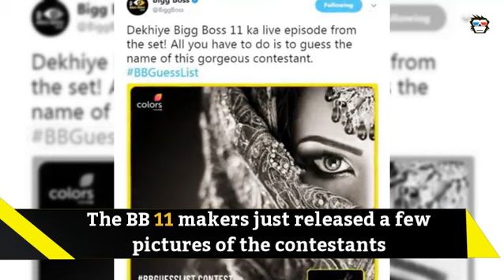In Graphics: Bigg Boss 11: Two CONFIRMED contestants! British model Halima Matlub & comedi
Hosted yet again by the Superstar Salman Khan, the show's theme this time is 'padosi' (neighbour)  And the commoners plus celebrities will be put up in pairs to fight the game.